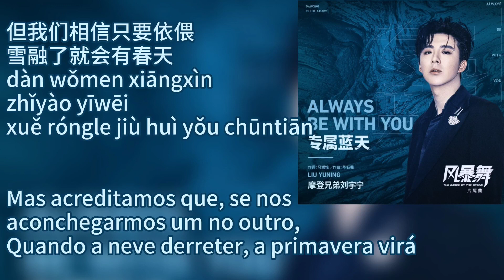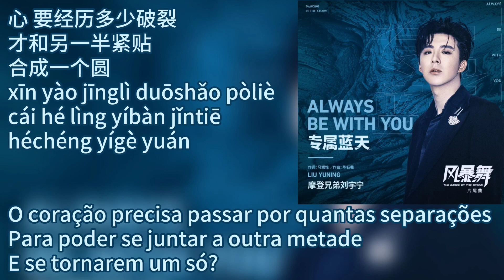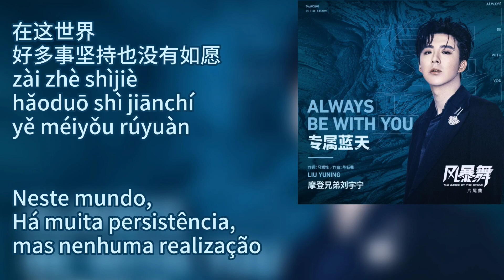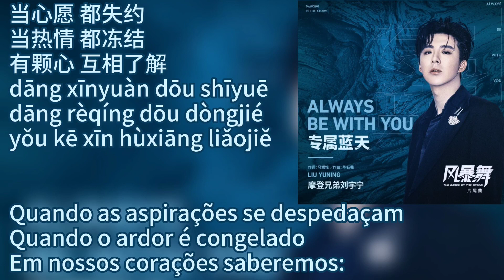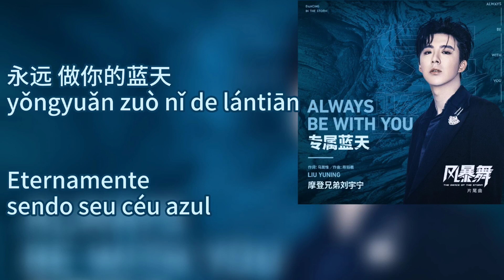Liu Yuning (摩登兄弟刘宇宁) - 专属蓝天 (Zhuan Shu Lan Tian) pt-br+lyrics ["The Dance of The Storm" OST]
Artista: 摩登兄弟刘宇宁 (Liu Yuning)
Música do drama "The Dance of The Storm"